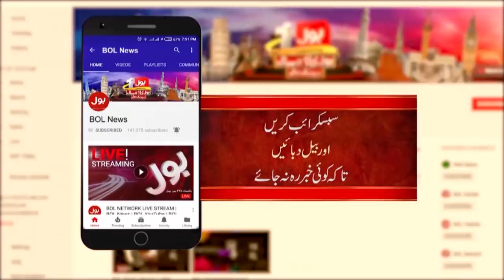Fazal Ur Rehman Leader Nahi Gidar Hain | Sami Ibrahim Bashes Fazal Ur Rehman | Tajzia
Fazal Ur Rehman Leader Nahi Gidar Hain | Sami Ibrahim Bashes Fazal Ur Rehman | Tajzia with Smai Ibrahim
Tajzia With Sami Ibrhaim
Sami ibrahim on Fazal Ur Rehman today
Sami Ibrahim Latest Prediction